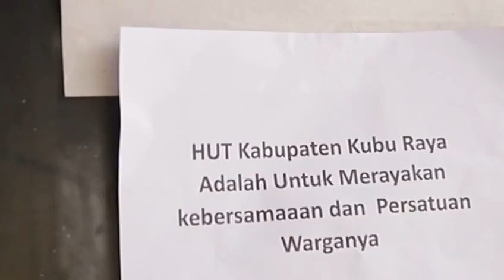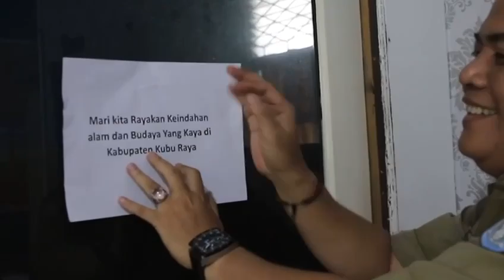Happy BirthdayKab. Kubu Raya yang ke 17 Sukses Selalu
Video dari Radiman 2